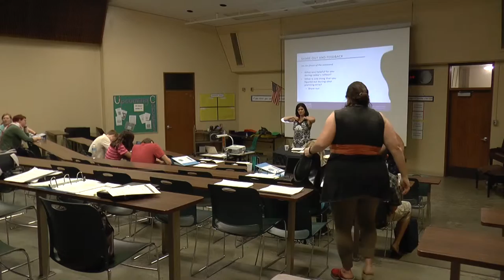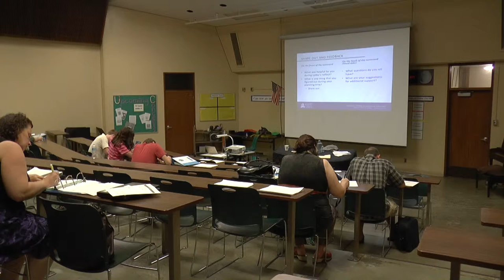ELA - 7th Grade Session (Part two)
The 7th grade teachers met to discuss the new ELA vertically aligned units of study program that is now being implemented in the Kent School District.